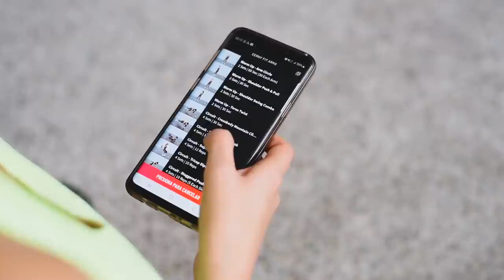MI RUTINA DE LA MAÑANA - Les cuento TODO! | Kika Nieto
Pinguis hoy quería mostrarles la realidad de mis mañanas. Mi RUTINA DE DÍA. Es un video un poquito diferente pero lleno de amor y muy real.